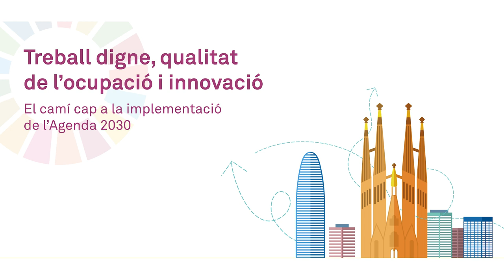Treball digne, qualitat de l'ocupació i innovació. El camí cap a la implementació de l'Agenda 2030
Càtedra Barcelona - UPF de Política Econòmica Local
Barcelona Activa - Ajuntament de Barcelona

2 de març del 2023

PROGRAMA DE L'ACTE

Obertura de l’acte

David Sancho, director acadèmic de la Càtedra Barcelona - UPF de Política Econòmica Local

Àfrica Cardona, directora executiva de Foment de l’Ocupació de Barcelona Activa

Conferència: La innovació al servei de les polítiques públiques per al desenvolupament econòmic i la sostenibilitat

Ponents: Ricard Gomà i Marc Martí (Institut d’Estudis Regional i Metropolitans de Barcelona, IERMB)

Presentació de l‘estudi INNOVACIÓN Y POLÍTICAS, DE DESARROLLO, ECONÓMICO LOCAL EN ESPAÑA finançat per la Càtedra el 2020.

L´estudi ofereix una reflexió aplicada sobre el concepte d´innovació. La innovació és necessària perquè les institucions públiques s'adaptin a un context que cada cop canvia més ràpidament. En segon lloc, la innovació és necessària per crear valor públic i respondre de manera més efectiva a les aspiracions ciutadanes democràticament articulades. En definitiva, guanyar eficiència i efectivitat a les polítiques basades en principis democràtics.

Espai de debat i preguntes

Presentació de l’ ESTUDI SOBRE INDICADORS DE LA QUALITAT DEL TREBALL DE L’ÀREA METROPOLITANA DE BARCELONA

Ponents: Romén Adán, Ksnet

A partir del Decàleg de l'Ocupació de Qualitat a Barcelona que conceptualitza l’ocupació de qualitat com la intersecció de 10 dimensions complementàries, l’estudi proposa una bateria d'indicadors que permetin monitorar l'estat i evolució de la qualitat del treball en el municipi de Barcelona.

Conclusions i cloenda

David Sancho, director acadèmic de la Càtedra i vicerector UPF

Raquel Gil Eiroa, comissionada de Promoció de l’ocupació i polítiques contra la precarietat laboral de l’Ajuntament de Barcelona